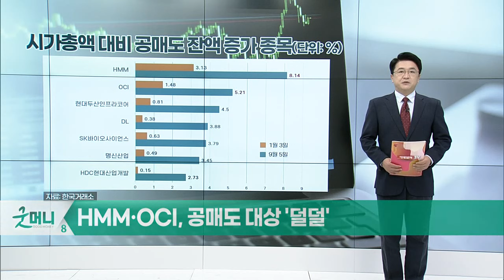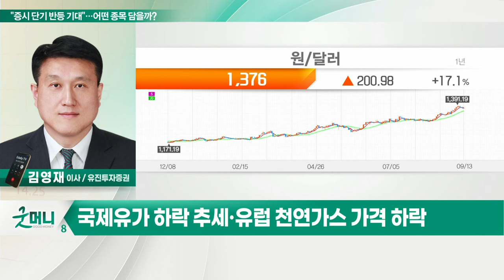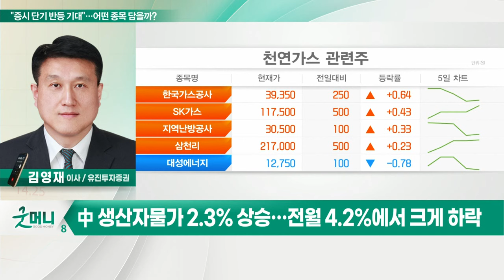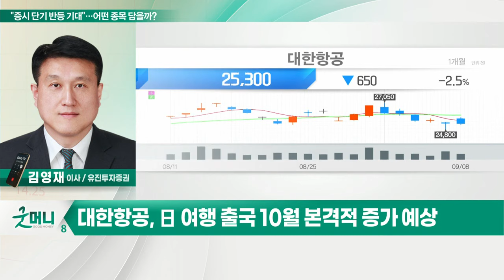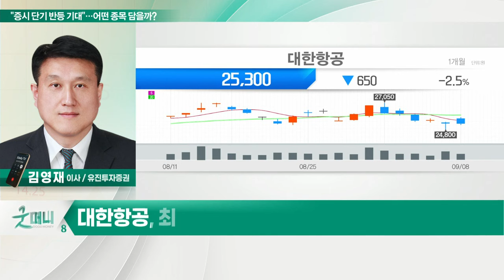대한항공(003490)... "증시 단기 반등 기대"… 어떤 종목 담을까?_정성일의 투자 인사이트 (20220913)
Q. "증시 단기 반등 기대"… 어떤 종목 담을까?
- 추석 연휴 불확실성 일부 해소… 글로벌 금융시장 반등 추세
- ECB, 기준금리 75bp 인상… 유로화 반등·달러화 소폭 하락
- 파월 의장 발언 이후 9월 FOMC 75bp 인상 확률 상승
- 국제유가 하락 추세·유럽 천연가스 가격 하락
- 中 생산자물가 2.3% 상승… 전월 4.2%에서 크게 하락
- 美 8월 CPI 둔화 예상… 시장 추가 반등 기대
- 단기 반등 없었던 종목 트레이딩 전략 유효

- 2분기 호실적에도 환율 상승으로 주가 부진
- 노선 운항률 45%·주당 운항 횟수 32% 회복
- 日 여행 출국 10월 본격적 증가 예상
- 국제유가 하락 및 달러 강세 주춤
- 최근 1개월간 외국인 700억원 순매수